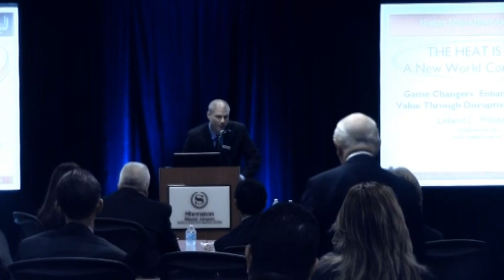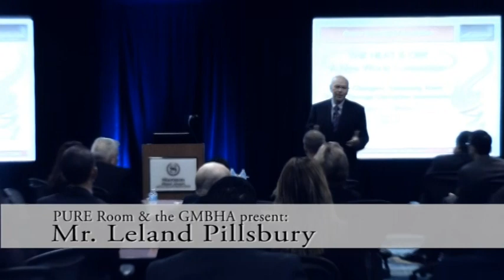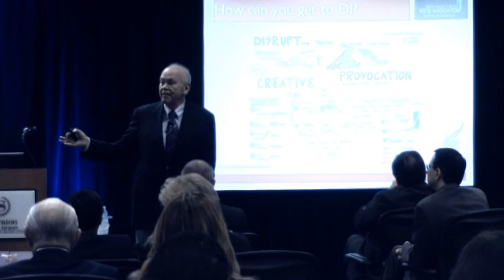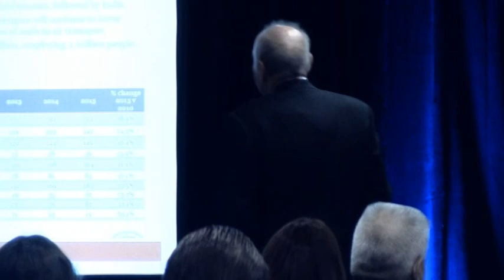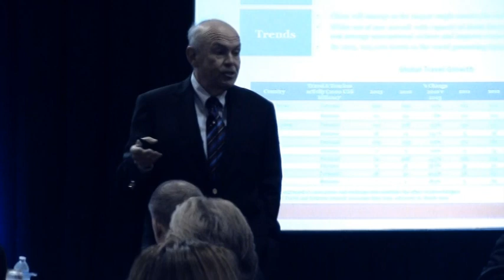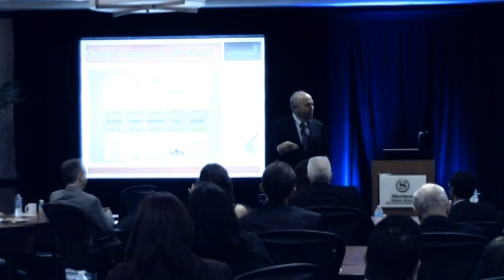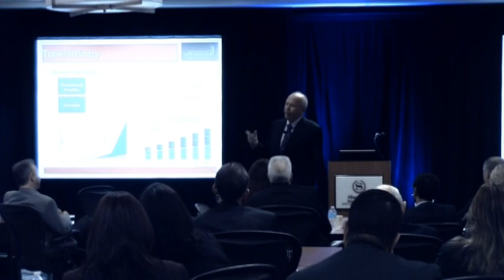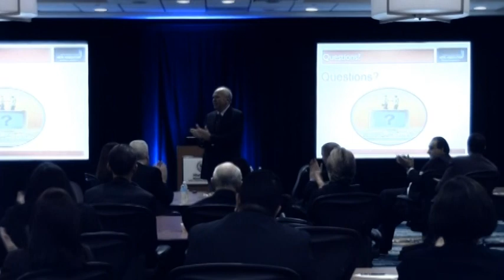PURE Room & Mr. Lee Pillsbury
Topic:  Innovation Rapidly Changing the Hotel Industry.  Where Are We Going?

Leland C. Pillsbury
Co Chairman and CEO
Thayer Lodging Group, Inc.